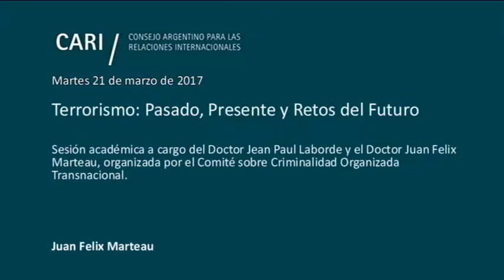Terrorismo: pasado, presente y retos del futuro - Juan Félix Marteau PARTE 1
Martes 21 de marzo, 18.30 horas

Terrorismo: pasado, presente y retos del futuro

Sesión académica a cargo de Jean-Paul Laborde y Juan Félix Marteau, organizada por el Comité sobre Criminalidad Organizada Transnacional

Jean-Paul Laborde / Director Ejecutivo del Comité contra el Terrorismo del Consejo de Seguridad de las Naciones Unidas. Es abogado por la Universidad de Burdeos y tiene una maestría en Derecho Privado por la Universidad de Toulouse y otra en Asuntos Políticos por el Centro de Estudios Avanzados sobre África y Asia de París. Ejerció como funcionario francés en calidad de Magistrado, Fiscal General Adjunto, Fiscal Principal y Jefe de la Dirección Nacional de Inspección de Servicios Penitenciarios. Hace años que está trabajando en las Naciones Unidas ocupando distintos cargos directivos relacionados con la lucha contra el terrorismo y la justicia penal

Juan Félix Marteau / Director del Comité sobre Criminalidad Organizada Transnacional del CARI. Coordinador Nacional para el Combate del Lavado de Activos y la Financiación del Terrorismo, Ministerio de Justicia y Derechos Humanos de la Nación. Profesor Titular Regular de Criminología y Director del Posgrado sobre Prevención Global del Lavado de Activos y la Financiación del Terrorismo en la Universidad de Buenos Aires. Asesoró a organismos internacionales en el análisis de riesgos sistémicos de crímenes financieros. Trabajó en estrategias nacionales y evaluaciones de riesgos en materia de lavado de activos y financiación del terrorismo en distintos países, incluida la Argentina. Fue representante nacional ante el Grupo de Acción Financiera. Abogado, master y doctor en sociología. Estudió criminología y realizó estancias posdoctorales en materia de crímenes complejos. Autor de libros y artículos científicos y de opinión.